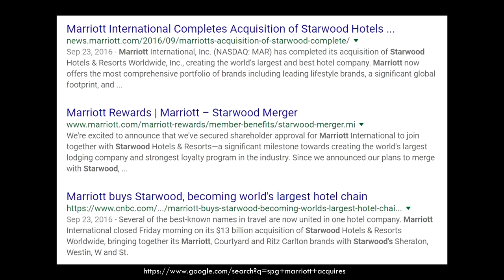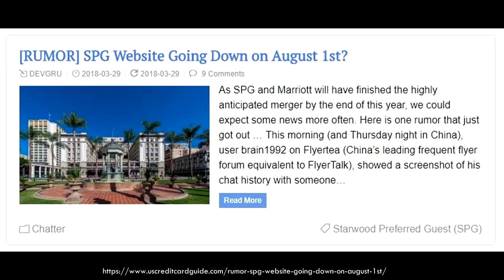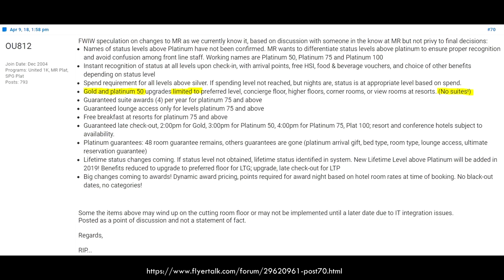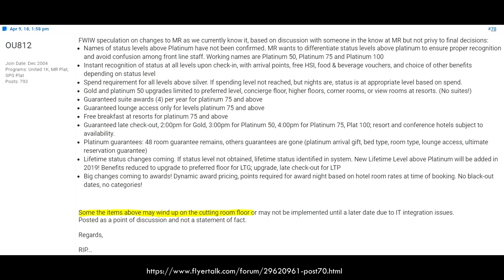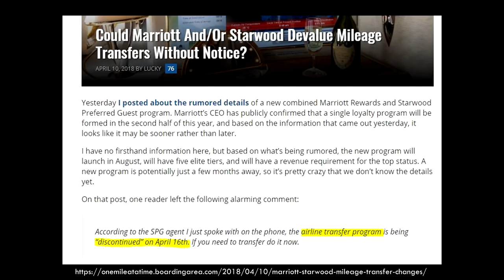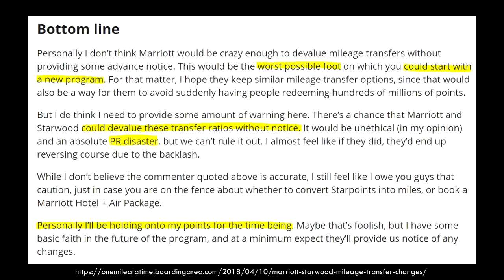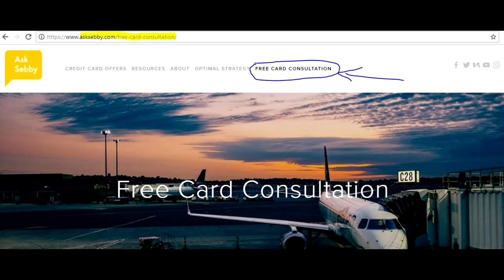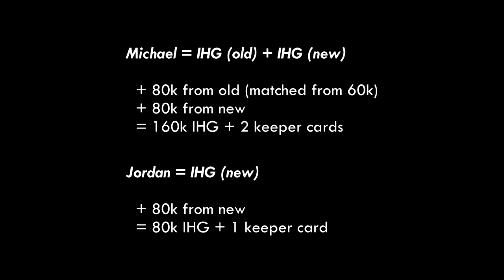Rumor: Marriott/SPG Merged Program in August 2018?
Find the Amex SPG and Chase Marriott under "Hotel Credit Cards"
Keep your cards organized Filmed on this Click "SHOW MORE" for full list of camera gear.

Sebastian Fung
1450 Sutter St.

Frequently asked questions about camera:

Camera Gear:
Bendy Tripod
You'll need this for the bendy tripod

Useful stuff:
Best headphones for travel
Card organizer
Promo automatically applied at checkout after you create an account.